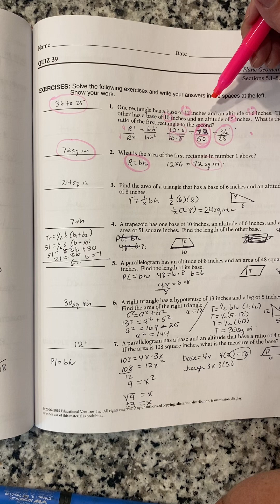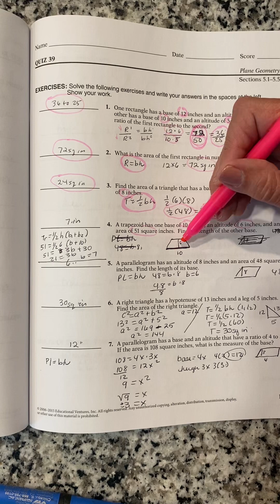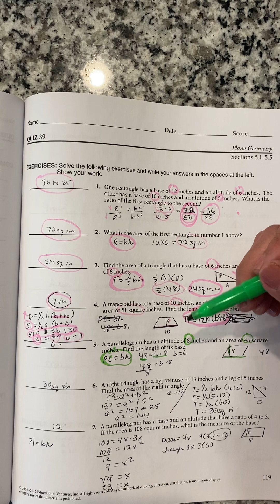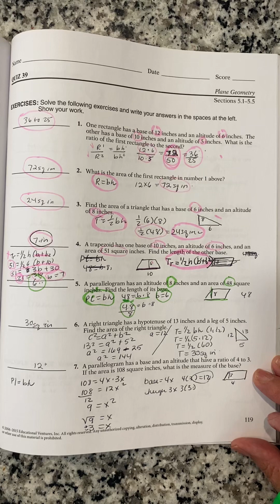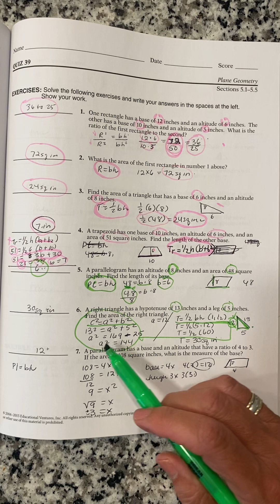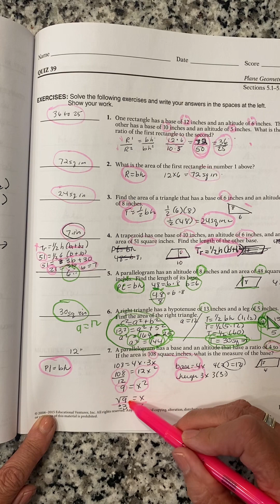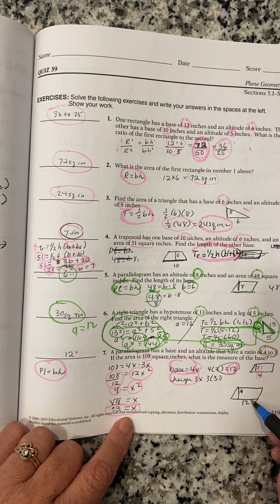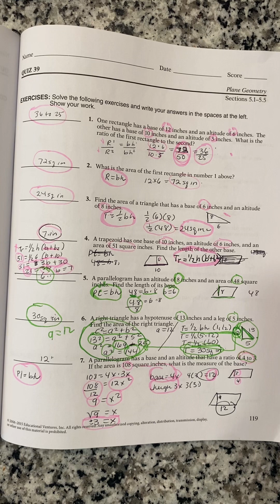Geometry quiz 39